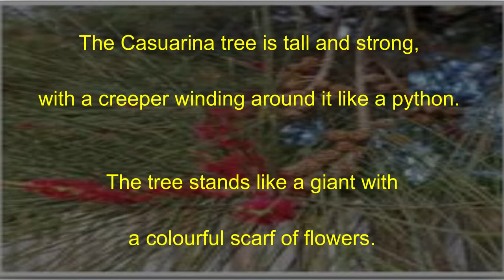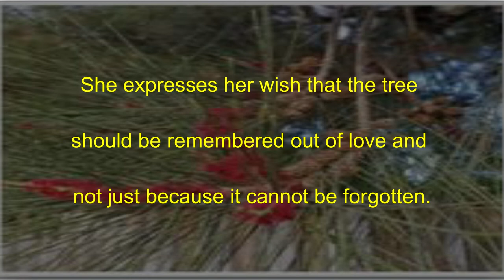OUR CASUARINA TREE by Toru Dutt - SUMMARY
This video has been made for the 12th standard students of Tamilnadu.